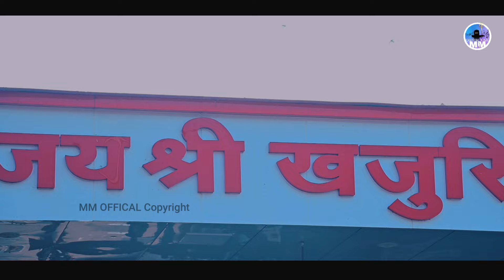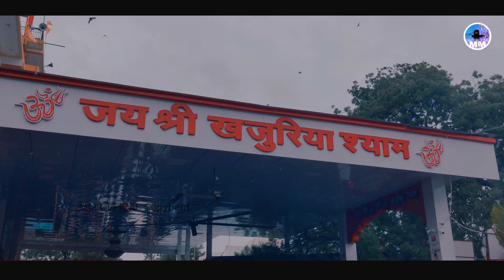भेरुजी मारा खजुरिया नगरी में थांका मंदिर बनिया भारी।। जागरण स्पेशल।। KHAJURIYA SHYAM NEW SONG